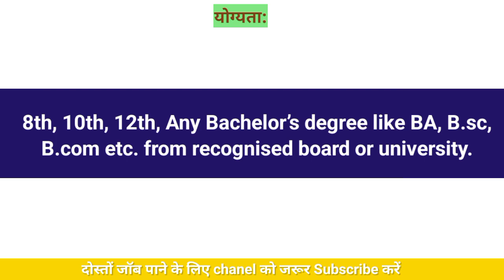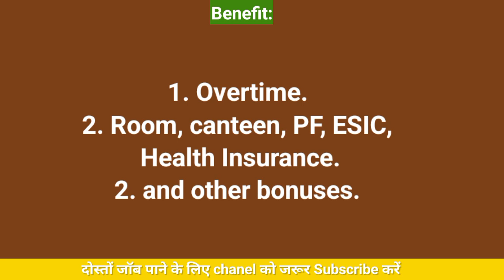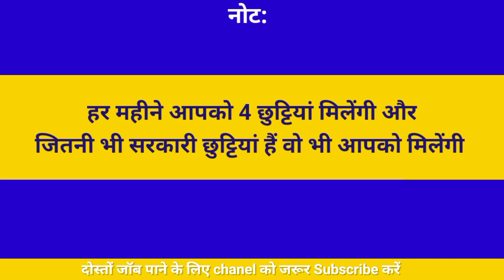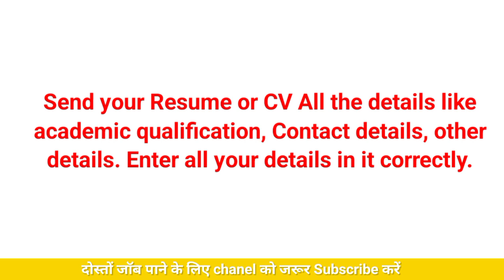Latest Private Job Vacancy 2024 | Fresher ज्वाइन करें कंपनी | Permanent Job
company packing job in kanpur
Samsung Company me job kaise paye
Samsung company job for fresher
Samsung Company job vacancy
Samsung company job vacancy in noida
private job vacancy
private jobs vacancy
Private job in uttar pradesh
Private job vacancy 2024 lucknow

Job in noida for graduates
Private job in noida for fresher
Packing jobs vacancy 2024
How to find job in company
Very urgent requirtment in Private company

private company job interview
private companyjob vacancy
10th Pass job Private Company
Top Government Job Vacancy
Latest Private Job in Lucknow
New Recuirtment online apply 2024
Urgent Hiring Job Vacancies 2024
Latest Fresher Job in 2024

Friends, through our channel, we only giveinformation to you. This channel is made forinformation only so that you can get complete help.